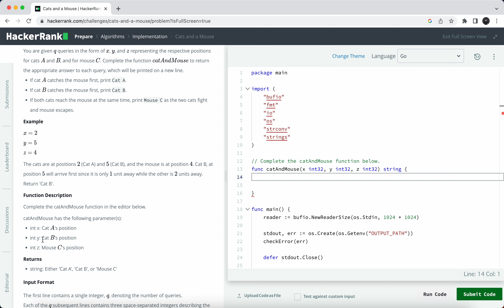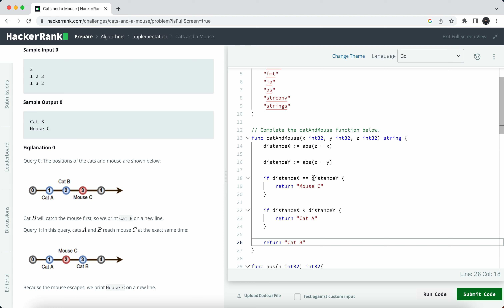[Easy] Latihan Hackerrank - Cats and a Mouse Pakai Golang (Bahasa Indonesia)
Latihan Hackerrank - Cats and a Mouse Pakai Golang